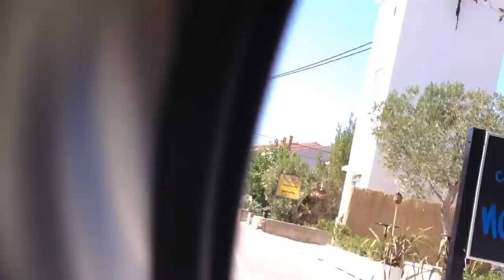Drift with Ducati 1199 Panigale S - Gajs Racing Team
- Drift with new Ducati 1199 Panigale S -
- drift sa Ducati 1199 Panigale S
- Gajs Racing Team
- Summer 2012